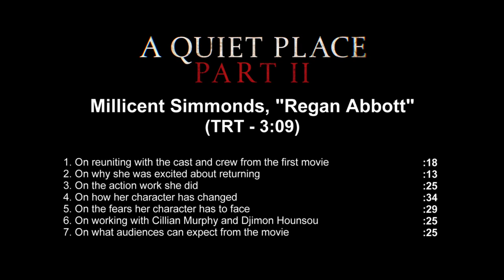Millicent Simmonds Talks Playing Regan Abbott in A Quiet Place Part II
The Abbott family must now face the terrors of the outside world as they fight for survival in silence. Forced to venture into the unknown, they realize that the creatures that hunt by sound are not the only threats that lurk beyond the sand path.
Release date: March 20, 2020 (USA) Trending
Director: John Krasinski
Film series: A Quiet Place
Based on: Characters; by: Bryan Woods; Scott Beck;
Screenplay: John Krasinski